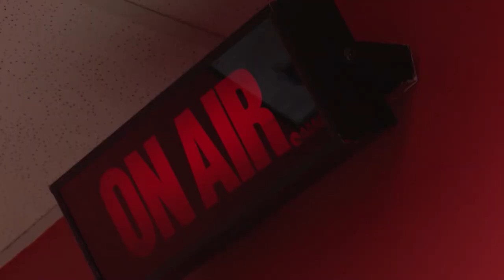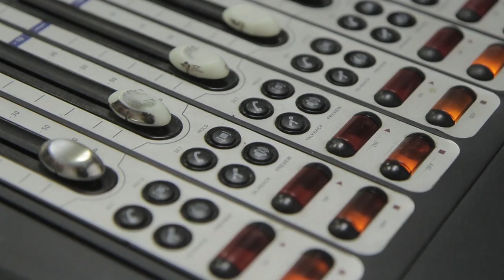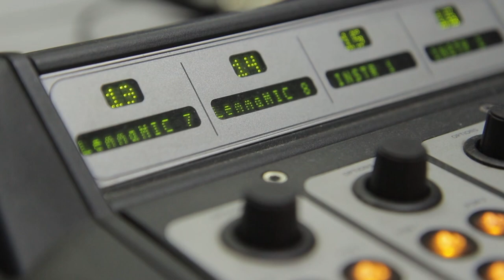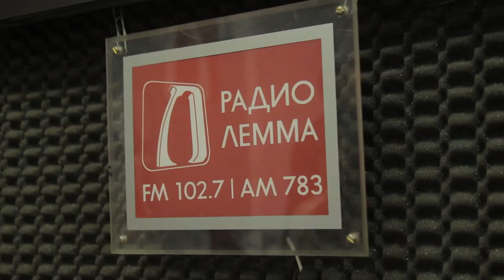Акции «Неделя знаний» и «Мастер-класс»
Неделя опыта, мастерства и умений. Сделать начало осени бодрым и полезным для радиослушателей решили две радиостанции, которые входят в «Союз независимых медиа» - «Ви Би Си» и «Лемма».